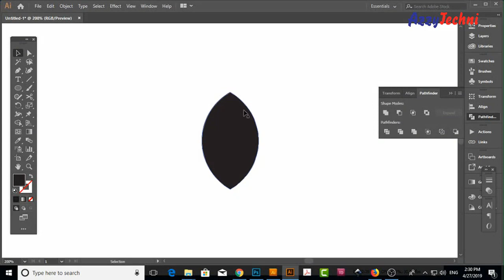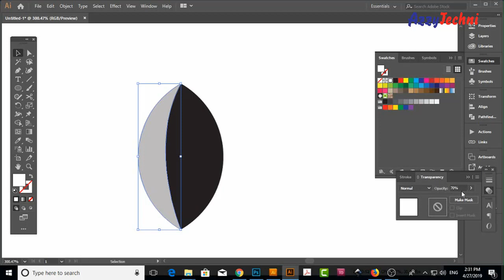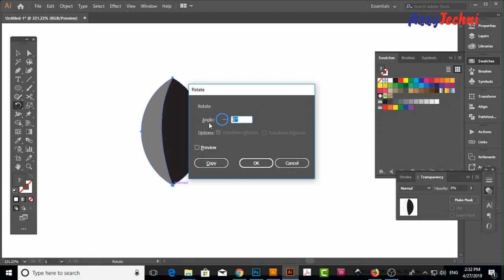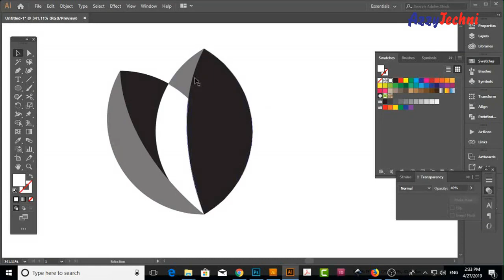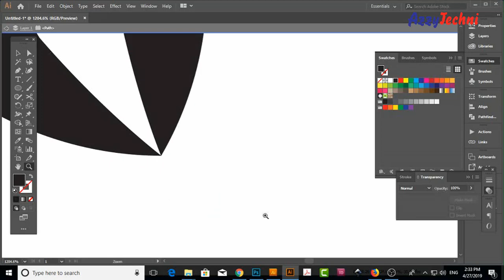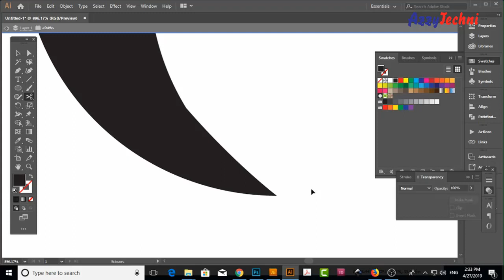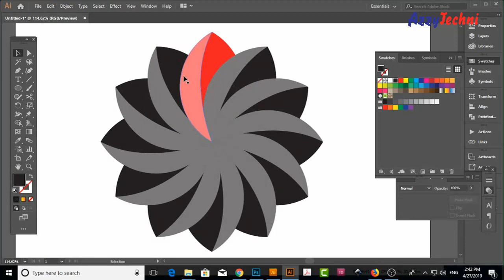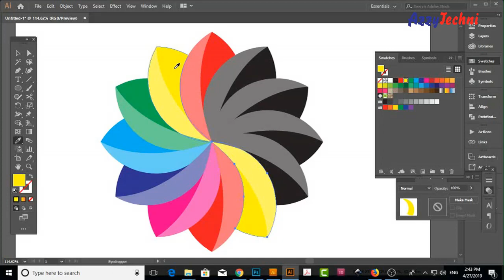3D Flower Design Adobe Illustrator CC 2019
3D Flower Design Adobe Illustrator CC 2019